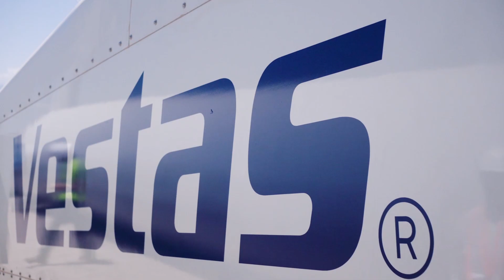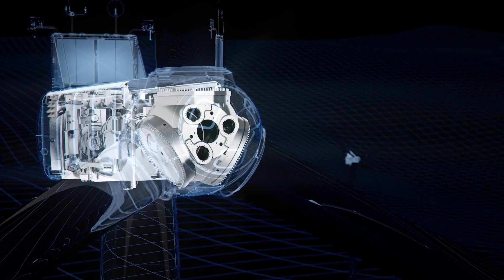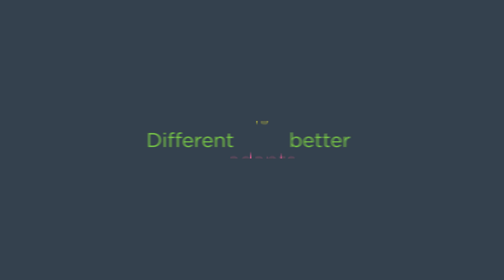Vestas harnesses the power of the wind with big data analytics running on a Lenovo Supercomputer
Renewable energy giant Vestas uses a Lenovo High Performance Computer (HPC) supercomputer cluster to support game-changing big data analytics. The company can analyze streaming data from over 64,000 turbines around the world – delivering actionable insight, improving efficiencies, reducing carbon footprint.